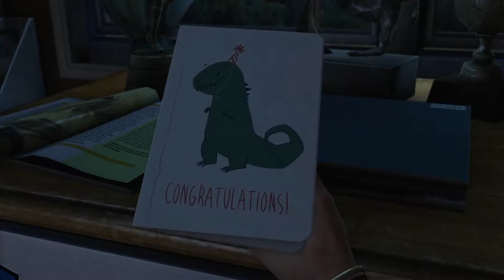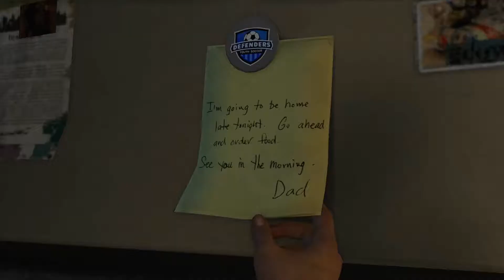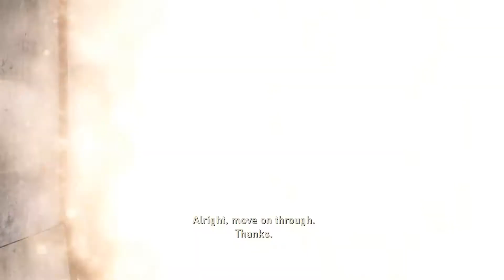The Last of Us PS4 Completion Series Part 1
The Last of Us Complete Story Play

Credits To :
Thank You Sourcespy91
Thank You Sony Games

This is an explanation video is done by me. This video is only for entertainment purpose and this channel does not promote or encourage any illegal activities, all content provided by this channel, any video or images in the video used only to convey messages to the viewers.

We have worked very hard for this Channel. Trust me I will be very glad to give the revenue to you.